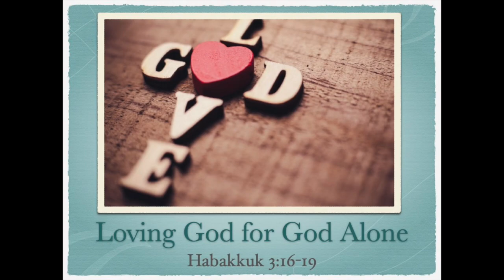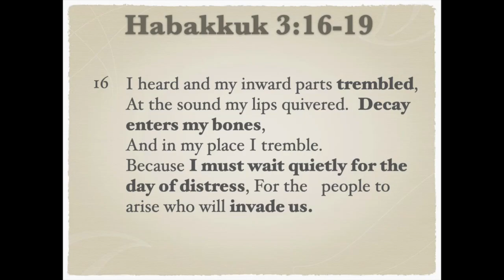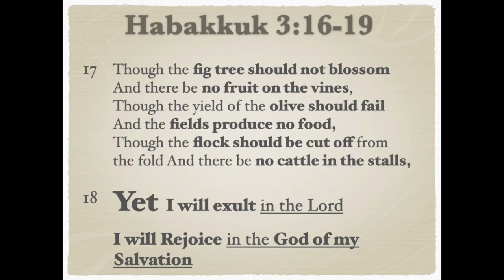Loving God for God Alone (Habakkuk 3:16-19) - February 4, 2024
Living Water Church worship for Sunday, February 4, 2024
Message by Pastor David Choi